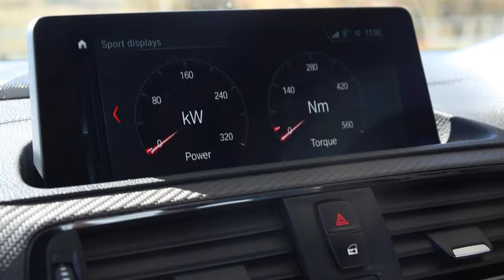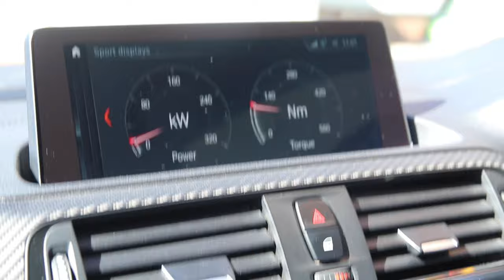PURE N55 NOISES FROM THE BMW M2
Big thanks to The Don Bravo for sharing his BMW M2 with me.